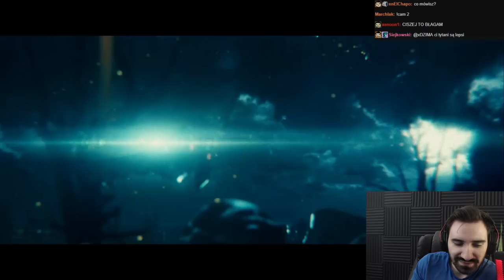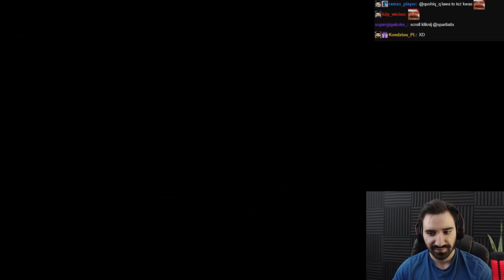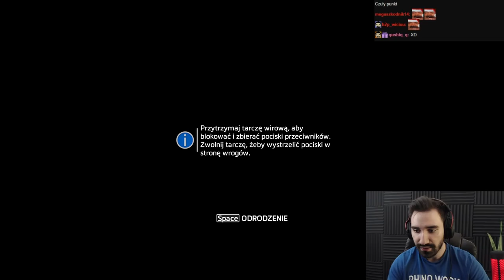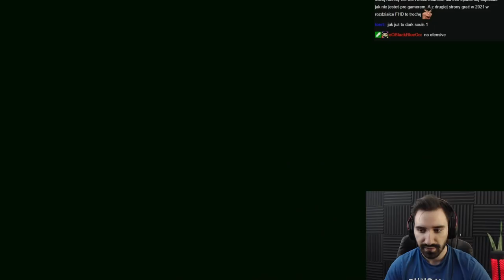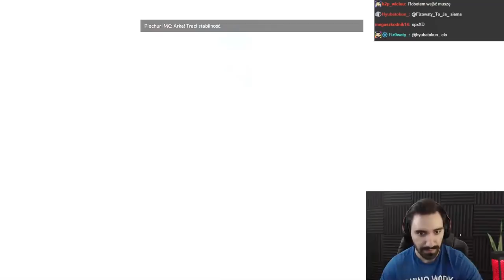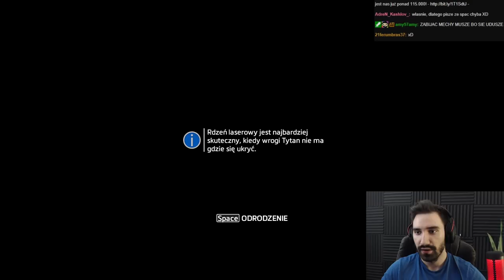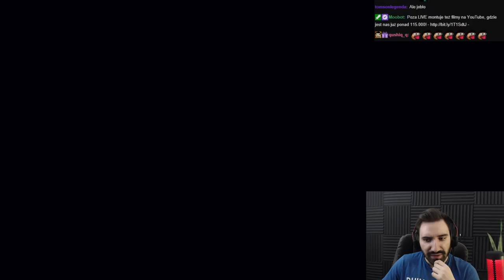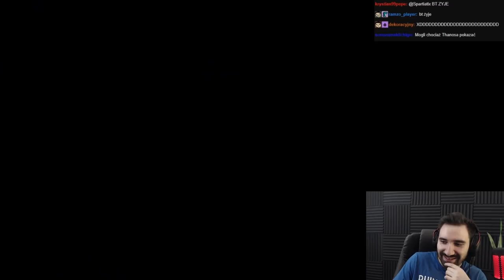TITANFALL 2 - FAJNA GRA O DUŻYCH ROBOTACH CO STRZELAJOM | CAŁA GRA